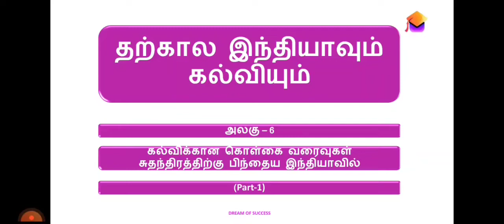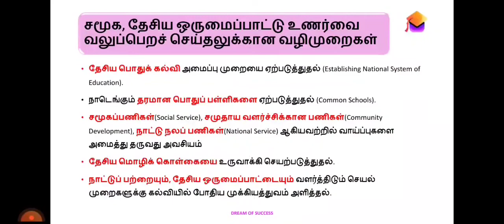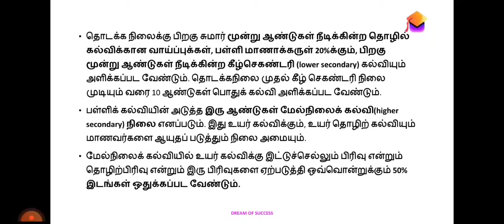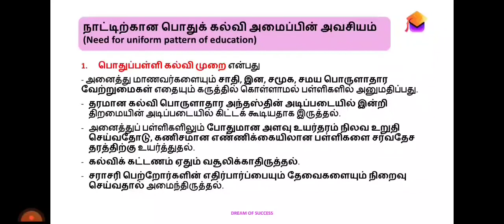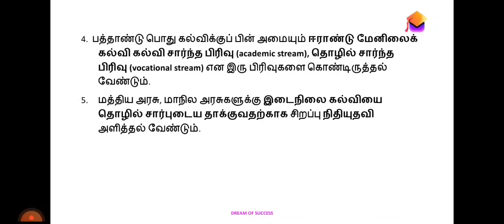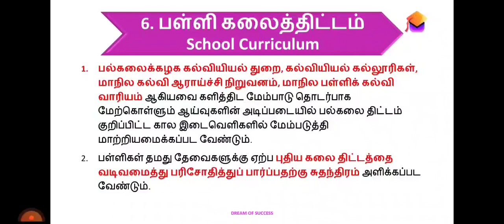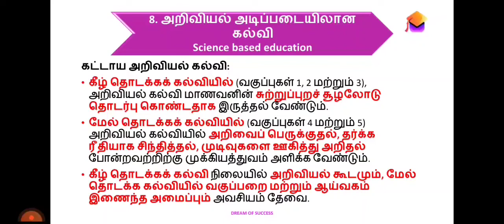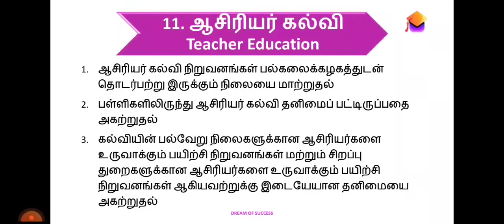CONTEMPORARY INDIA AND EDUCATION UNIT 6 KOTHARRI COMMISSION, KOTHARRI COMMISSION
B.ED 1st year CONTEMPORARY INDIA AND EDUCATION
 UNIT 6 for Tamil Medium Students,
CONTEMPORARY INDIA AND EDUCATION
 UNIT 6, CONTEMPORARY INDIA AND EDUCATION
 UNIT 6 KOTHARRI COMMISSION, KOTHARRI COMMISSION